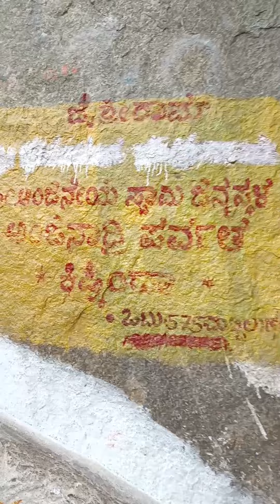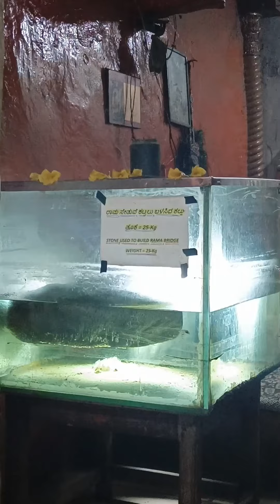Anjanadri Hill, Birth place of lord Hanuman. Koppal district, Karnataka